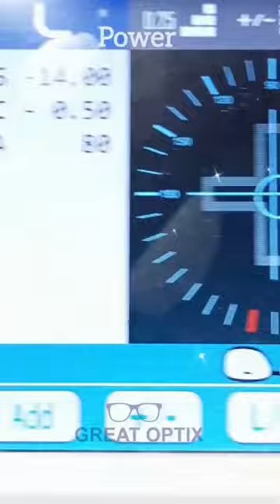Hi Power Lenticular Lenses With Anti Glare || R - 18.00/L -14.00 Good Finishing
Frame
Full Frame Round Shape
Dark Brown colour Best
Frame For Hi Power
Good Quality Sheet

Lenses
1 Hi Power Lenses Lenticular
2 Anti Glare

What We Have In Great Optix ❓

Eyewear Frames • Eyeglasses •
Sun Glasses • Contact Lens •
Solution • Repairing

Digital Eye Testing Machine •
Glasses Power Checking Machine •
Glasses Fitting Machine 3 types •
Lots of Tools For Frames Fitting •
Proper Setup

We Explain about Glasses Quality
And Product And Features

We Explain about Frames
For Look and Acoding Your
Power Quality

We Have 12 Years Experience
We Are Expart In This Field

Care About Your Smiles Your Happiness
Your Time Value Your Respect

Most Important We Give You
Best Price Like Wholesale Rate

GREAT OPTIX
Provide Free Specs Servicing

Timing Morning 9:00 AM
TO Night 11:00 PM
7 Days Open

Building No 2B Shop No 604
PMGP Colony Near Dharavi
Bus Depot Sion West
Mumbai 400017